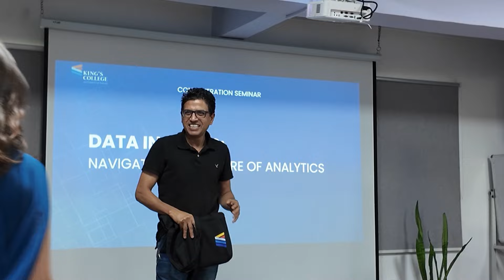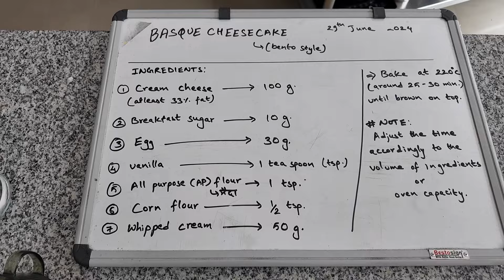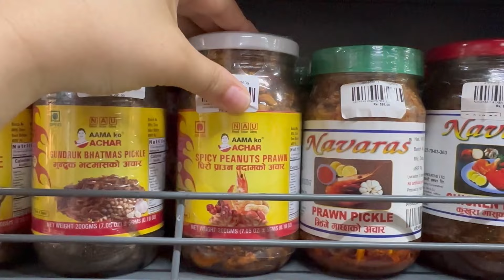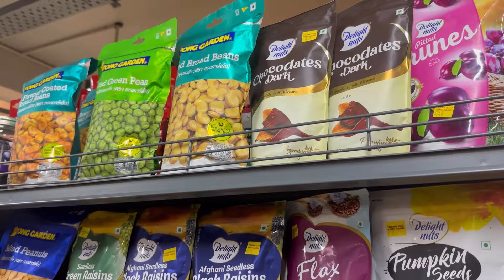Asar 2081 in my Life 🌧️🌈/ Panel Discussion @kingscollegenepal, Swimming,Cheesecake and More!!!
Asar in my Life 🌧️🌈/ Panel Discussion  @kingscollegenepal , Swimming,Cheesecake and More!!! Hope you enjoy watching!

Follow my entrepreneurial journey:
 / aakaar_
 / babymiles.np

LOVE!